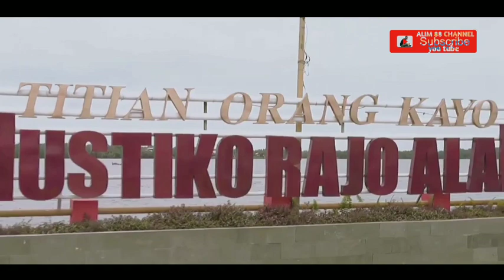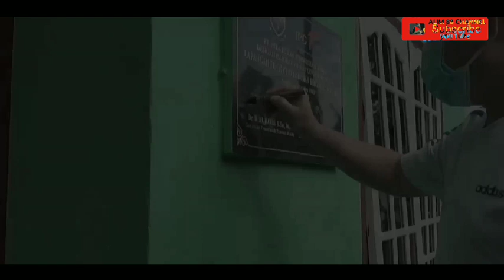gubernur jambi beserta istri berbagi kebahagiaan bersama tukang becak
Seusai pembukaan MTQ ke 50 tingkat provinsi jambi
Gubernur jambi dan istri serta anaknya mencoba berbaur bersama tukang becak dan berbagi kebahagiaan
Jalan-jalan di tungkal tanjabbar menaiki becak ada momen romantis gubernur jambi dan istri